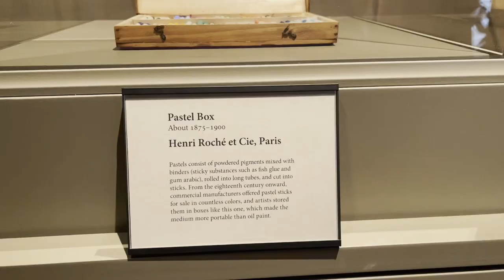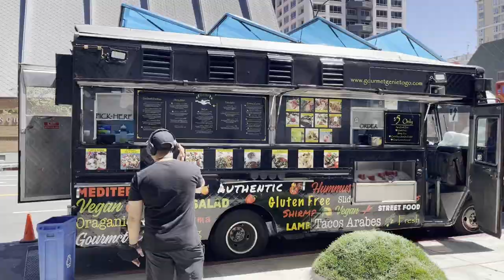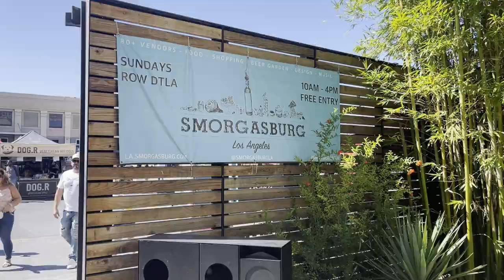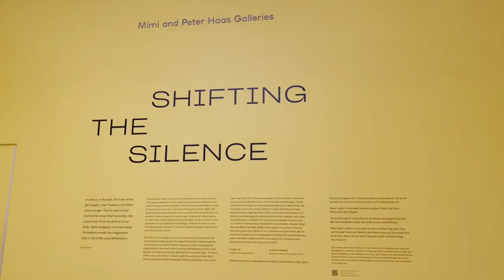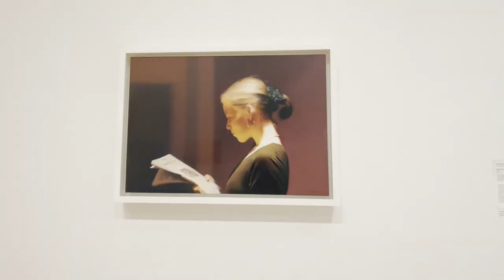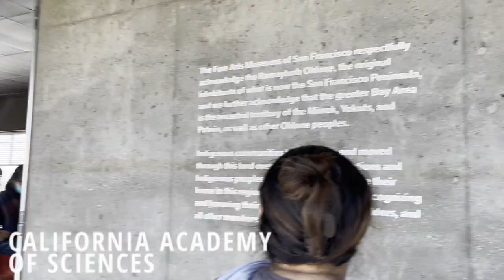California Art Galleries || Travel Vlog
Getty Museum, The Broad, SFMOMA, California Academy of Sciences, and Sutro baths.